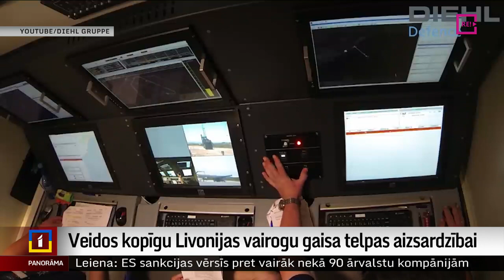Veidos kopīgu Livonijas vairogu gaisa telpas aizsardzībai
Latvija un Igaunija kopīgi iegādāsies vidējas darbības rādiusa pretgaisa aizsardzības sistēmas. Tās kopā veidos Livonijas vairogu abu valstu gaisa telpas aizsardzībai un kopīgs pirkums nozīmē mazākas izmaksas un labāku koordināciju. Plānots, ka sistēmu piegādes varētu sākties 2025.gadā. Par šo – līdz šim lielāko militāro iepirkumu kopš neatkarības atjaunošanas, šodien kopā paziņoja Latvijas un Igaunijas aizsardzības ministri. Turpina Zanda Ozola-Balode.